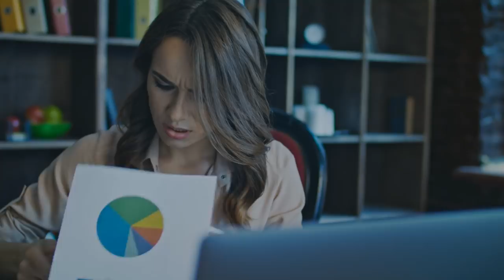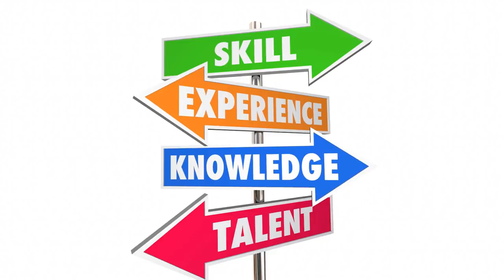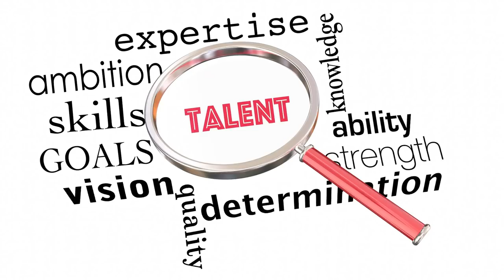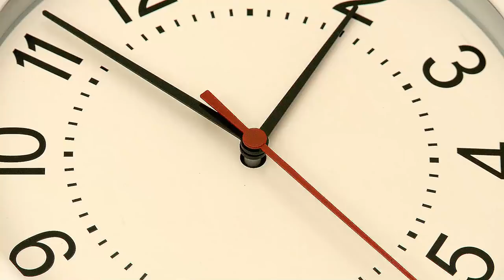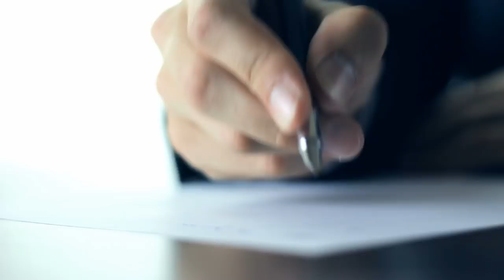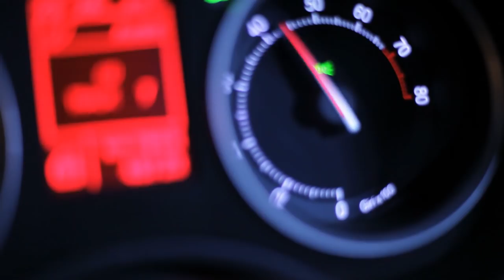Are Narcissists Intelligent?